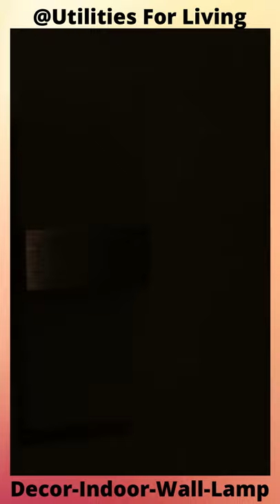Modern LED Wall lamps Design2021 | Living Room LED Wall Lamps |led Wall lamps2021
In this video, Modern led wall lamps design ideas for home and how to decor the led ceiling lights by your home.living room led wall lamp is perfect and additional touch. latest led wall lamps is provide the stylish look and natural light. bedroom wall sconces and pendent lights is very famous. staircase led lamp is very innovative ideas to add under the stairs and wall. add the led lights and wall niches to display your favorite items.
Welcome to my YouTube channal  "Utilities For Living"